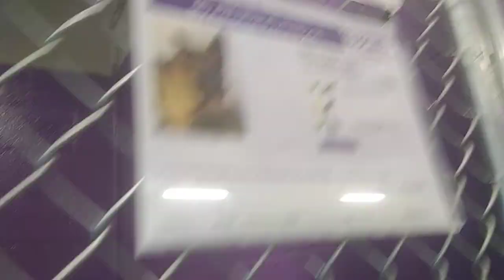HSSAZ shelter Telly 4y Pet Id 883922 kennel 18 old film 20191201 140036